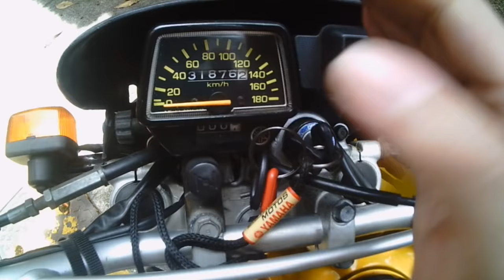XT225 - Parte 1 - Como Comprar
Um amigo pediu uma ajuda para comprar uma moto e decidi ir além de ajudar na compra mas também dar uma geral na moto. Esse primeiro vídeo mostra alguns detalhes importantes para se ter atenção ao comprar uma XT225 usada.